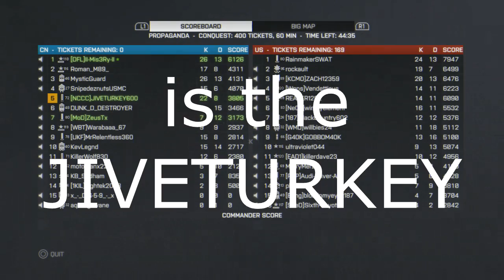CALL OF DUTY PLAYERS WATCH THIS - Why I love Battlefield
All of my Instrumentals are made by
Me, @RedhookNoodles and @xChasemoney